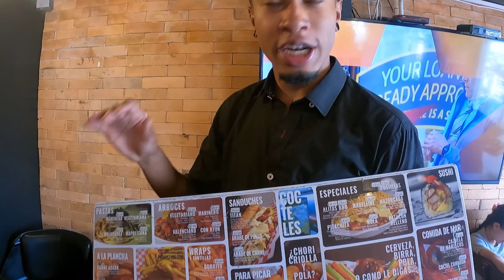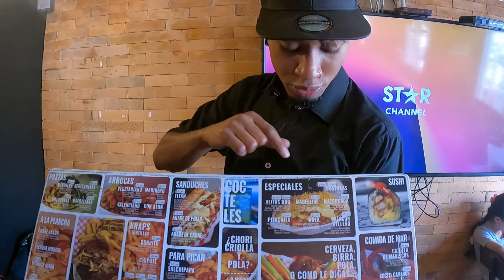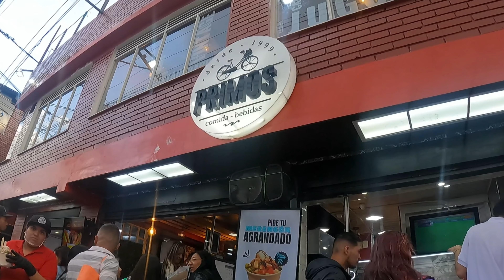MERENGONES GIGANTES EN CIUDAD BOLIVAR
PROBAMOS LOS FAMOSOS RESTAURANTES DE PRIMOS 1999, UN RECONOCIDO RESTAURANTE QUE SE A DADO A CONOCER POR SUS MERENGONES GIGANTES
Esto es un reportaje de EL RESTAURANTE PRIMOS 1999